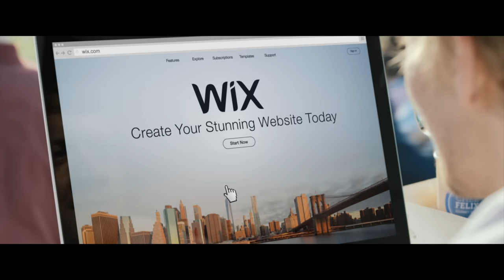Jason Statham Super Bowl Commercial 2017 WIX "Food Truck" Gal Gadot Funny Sexy Superbowl Ad 2017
Jason Statham age 49 English actor model and competitive diver. Jason Statham movie roles: Guy Ritchie crime films Lock, Stock and Two Smoking Barrels (1998), Snatch (2000), and Revolver (2005). Jason Statham movies include action thriller The Transporter trilogy (2002–2008), the Jason Statham heist film The Italian Job (2003), the Jason Statham black comedy-action film Crank (2006), the Jason Statham action film War (2007), the science fiction Jason Statham action thriller Death Race (2008), the Jason Statham crime film The Bank Job (2008), and the Jason Statham action series The Expendables (2010–14). Jason Statham movie The Fast and the Furious franchise, Furious 7 + The Fate of the Furious starring Jason Statham. Jason Statham usually performs his own stage combat and stunts Jason Statham movies are their own genre now. Jason Statham wife girlfriend hot supermodel Rosie Huntington Whitely. Jason Statham height 1.84 meters. Jason Statham martial arts Wing Chun kung fu, karate, kickboxing. Jason Statham death not true! Jason Statham first movie Lock, Stock and Two Smoking Barrels 1998. Jason Statham net worth $100 million. This super bowl commercial is like a full Jason Statham movie, Jason Statham fight scenes, Jason Statham diving into a truck + Range Rover. The best funny super bowl commercial 2017 Jason Statham Gal Gadot Wix.com.
Gal Gadot age 31 Israeli actress model. Gal Gadot as Gisele Yashar in The Fast and the Furious film series. In 2016, Gal Gadot Wonder Woman DC Extended Universe, Batman v Superman: Dawn of Justice and Wonder Woman (2017).
Gal Gadot highest earning models in Israel, after Bar Refaeli. Gal Gadot face of Gucci's Bamboo perfume. Gal Gadot motorcycle owns a black 2006 Ducati Monster-S2R.

In 2016, Wonder Woman Gal Gadot Lynda Carter  Honorary Ambassador for the Empowerment of Women & Girls UN. Gal Gadot net worth $20 million. Gal Gadot movies 2017 Wonder Woman and Justice League. Gal Gadot Israeli army experience, Gal Gadot hot model, a lethal combination.
Wix.com is a cloud-based web development platform by the Israeli company also called Wix. Users create HTML5 web sites and mobile sites through online drag and drop tools. Wix launched Wix Hotels,  Wix websites. Wix followed in 2015 Wix Music, a platform for independent musicians to market and sell their music and Wix Restaurants 2016. Wix super bowl commercial best super bowl commercials 2017 Jason Statham Gal Gadot.
Wix.com Unveils DisruptiveWorld Super Bowl Commercial
February 5, 2017  – Wix.com has unveiled their official 30-second Super Bowl LI commercial directed by Louis Leterrier and featuring action superstars Gal Gadot and Jason Statham. Ther are four versions Wix.com Big Game Official Super Bowl LI Commercial, wix.com Big Game | Chez Felix Part 1 Restaurant spot, wix.com Big Game | Chez Felix Part 2 food truck spot, wix.com Big Game | Director’s Cut super bowl 2017 commercial Gal Gadot Jason Statham

Super Bowl LI or Super Bowl 2017 on Sunday, February 5, 2017.
The Super Bowl 2017 will mark the 50th anniversary year of the first Super Bowl. The terms people often search for are super bowl commercial 2017, funny super bowl commercial 2017, banned super bowl commercial 2017, funny banned super bowl commercial 2017, celebrity super bowl commercial 2017, sexy super bowl commercial 2017 and best super bowl commercial 2017. YouTube super bowl commercials 2017 are one of the most popular searches in the days following the super bowl commercials 2017.
2017 Super Bowl advertisements have also become a cultural phenomenon of their own 2017 Super Bowl 50 which super bowl commercial advertisement is best
Turbo Tax Super Bowl Commercial 2017 Kathy Bates Turbo Tax: Taxes  David Ortiz Turbo Tax + DJ Kaled as a personal trainer.
Wix.com Super Bowl Commercial 2017 stars Jason Statham + Gal Gadot 2-part ad. To succeed in a disruptive world, Wix makes it easy to create you own stunning website.
Mercedes AMG GT Roadster Super Bowl Commercial 2017 Coen Brothers directed commercial Mercedes AMG GT Roadster Peter Fonda music Steppenwolf Born To Be Wild
Pepsi Super Bowl Commercial 2017 Lady Gaga Super bowl halftime
Squarespace Super Bowl Commercial 2017 John Malkovich
Budweiser Super Bowl Commercial 2017 Born The Hard Way
Snickers Super Bowl Commercial 2017 Adam Driver
Kia Motors Super Bowl Commercial 2017 Melissa McCarthy
H&R Block Super Bowl Commercial 2017 Jon Hamm
Skittles Super Bowl Commercial 2017 Taste the Rainbow.
Heinz Super Bowl Commercial 2017
Wendy’s Super Bowl Commercial 2017 Foreigner’s You’re As Cold As Ice
Febreeze Super Bowl Commercial 2017 halftime bathroom break
The Super Bowl LI / Super Bowl 2017 halftime show is Lady Gaga.